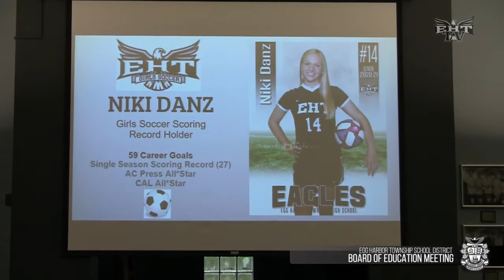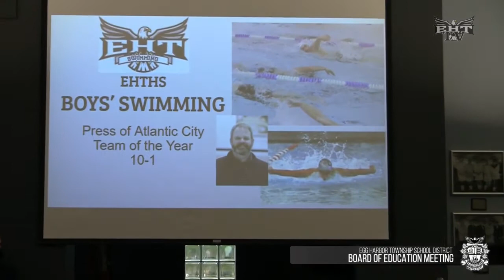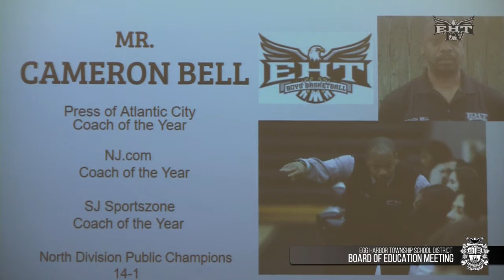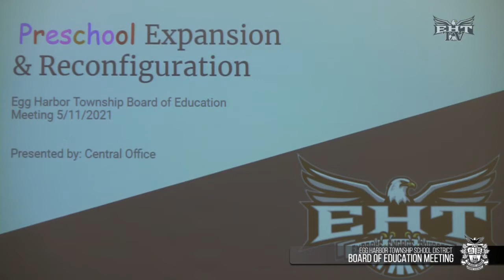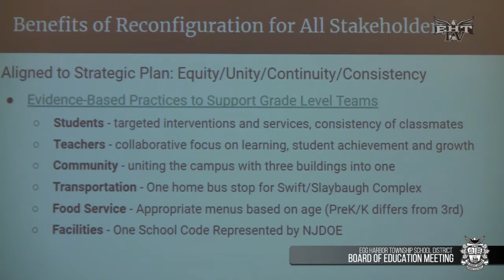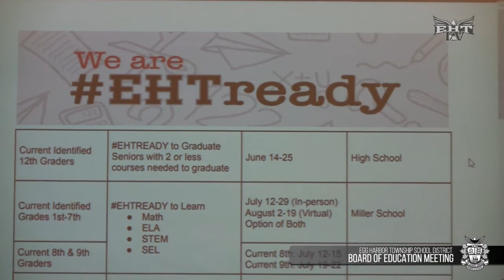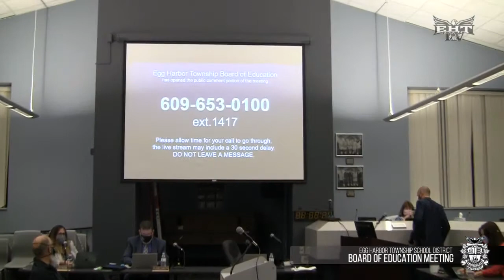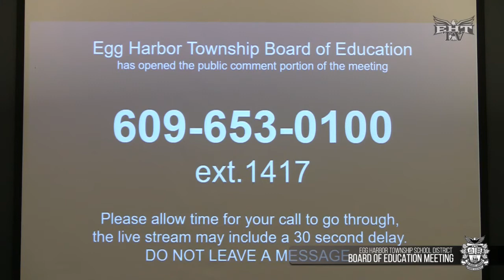Board of Education - Work Session 5.11.2021